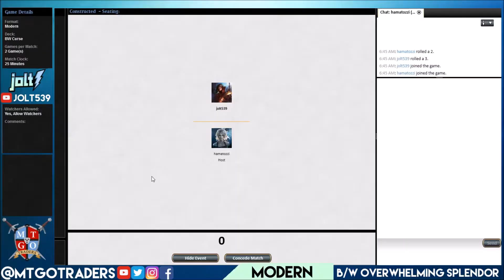Jolt - Modern - B/W Overwhelming Splendor vs Bant Eldrazi